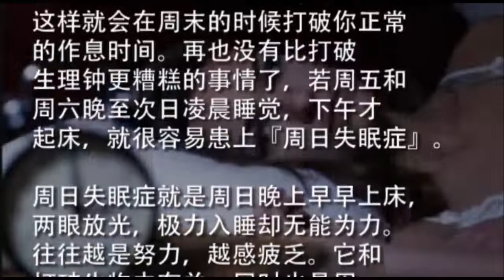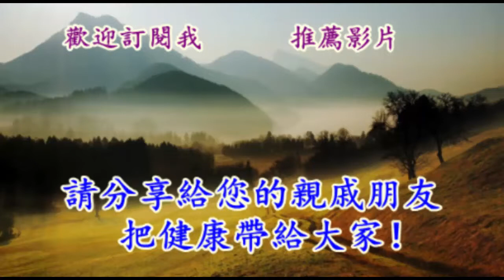【健康養生】為什麼每逢週日就會失眠？